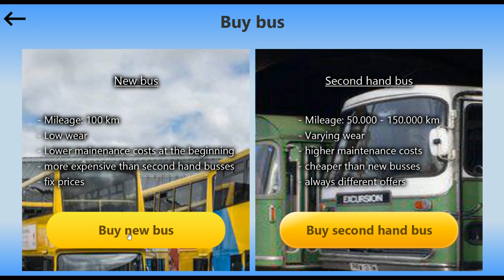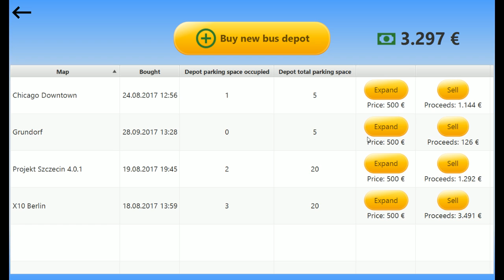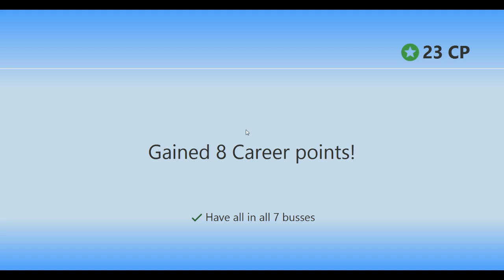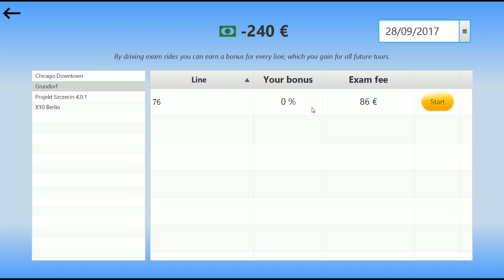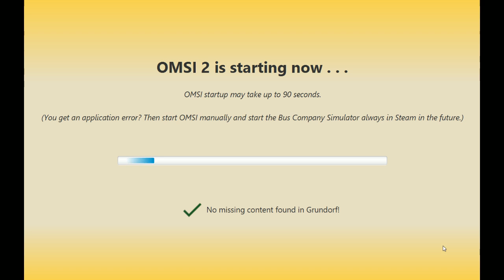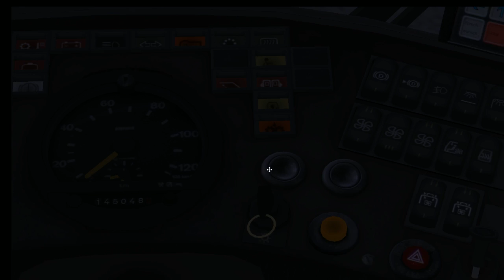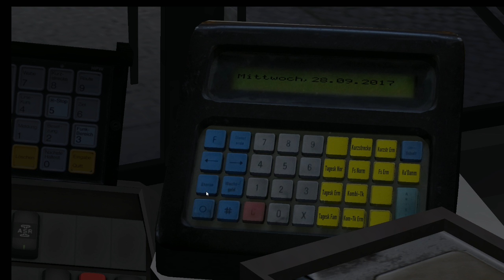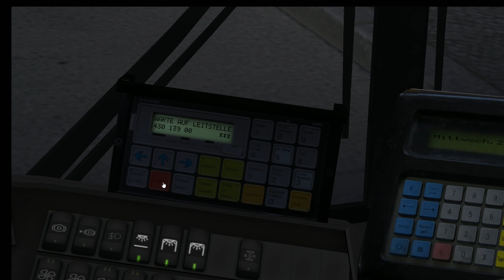road to new bus (Part 3)